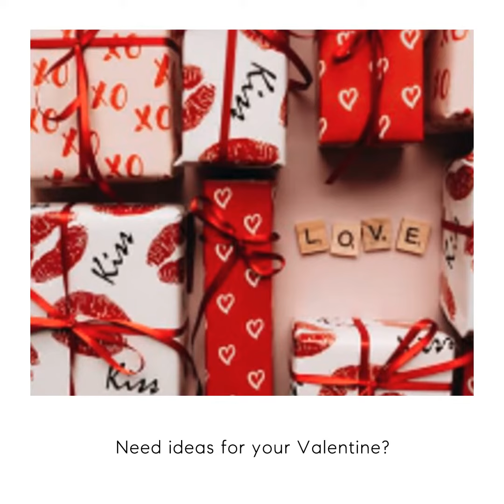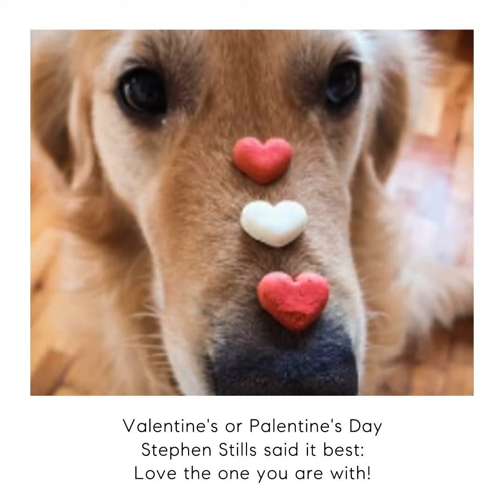We Have You Covered If You Need A Reservation For The Big Day And Other Ideas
We understand how hectic life can be. We've taken the liberty of making restaurant reservations for you. If you haven't made your own reservations, you're welcome to use ours.

Summer House Santa Monica - February 14th | 5:15 & 7:45 p.m.
Ēma - February 14th | 5:15 p.m.
The Warbler - February 14th | 5:15 p.m.
Beatrix - River North - February 14th | 5:30 p.m.
Tarantinos - February 14th | 7:00 p.m.

You have dinner covered, but need an idea for a gift, we have you covered there as well...

JDC Group | COMPASS

JULIE CHESNE - Realtor, Founding Member ABR, CLHMS, CRS, GRI, RENE, SRES

CHRIS CHESNE - Realtor, CDPE, ABR, NRES

🏡 Guiding you home to peace with integrity.